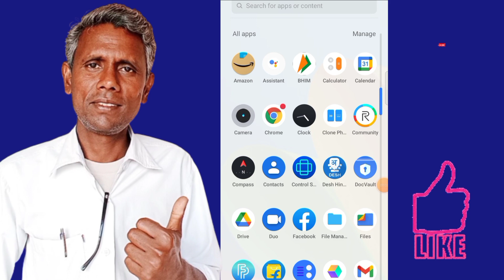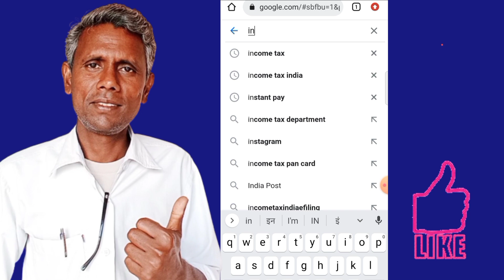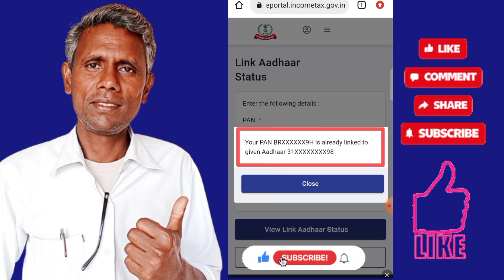पैन आधार लिंकिंग स्टेटस कैसे चैक करें||how to chack pan adhar linking status||link pan with adhar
Maine is video mein bataya hai agar aapka pen Aadhar card se link Nahin hai to uske liye government ne 31 march 2023 ka samay Diya hai agar aapane 31 march 2023 se pahle Apne PAN card ko Aadhar card se link nahin kiya to Aapka pen card nishkriy ho jaega
Maine is video mein bataya hai ki kaise aap apne pen Aadhar linking status ko check kar sakte ho uske liye aapko income tax ki website per jana hai vahan per apna PAN number aur Aadhar number enter karna hai aur bhi check linking status per click karna hai iske bad mein aapka pen Aadhar linking status show ho jaega